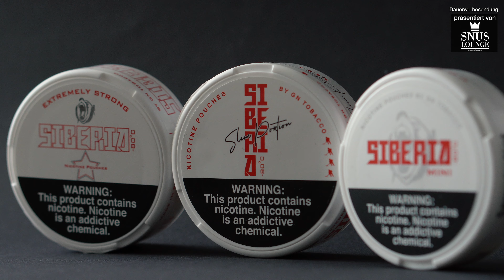WELTNEUHEIT!! DER NEUE SIBERIA!! 🤩🤩 Wir sind mit die Ersten die ihn testen konnten!! 😁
Die heutige Folge wird präsentiert von snus-lounge .at

Senasation Sensation!! Siberia steigt ins Nicotinepouch Business ein🤩

Uns erwarten 4 nagelneue Dosen!!

Das heißt 4 verschiedene Größen!

Viel Spaß beim Review!! 😊✌️